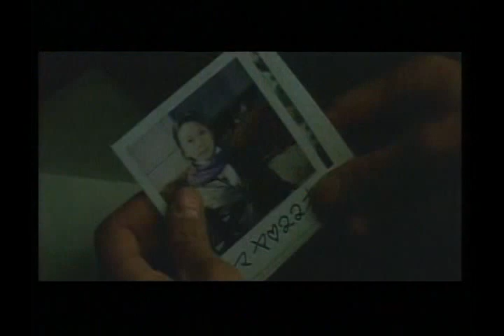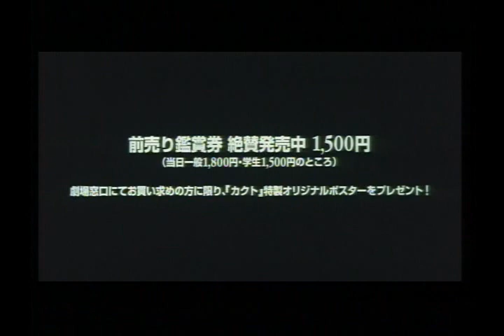伊勢谷友介監督映画「カクト」予告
公開：2003年７月26日
プロデューサー：是枝裕和
監督：伊勢谷友介
キャスト：伊勢谷友介・高野八誠・伊藤淳史・寺島進・香川照之